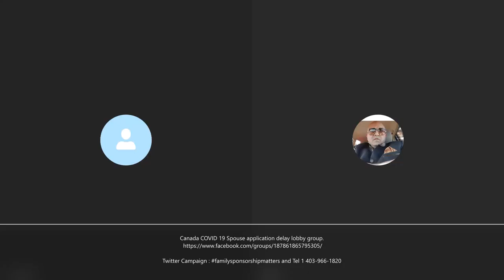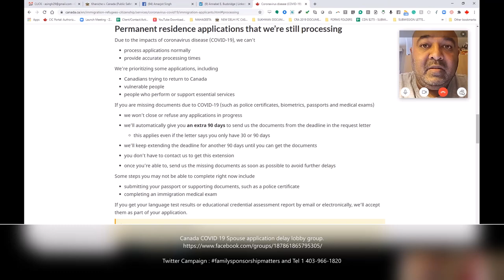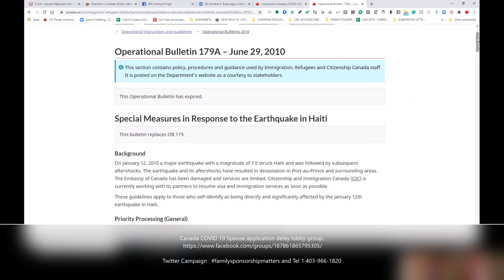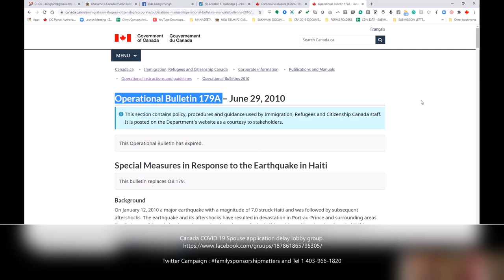Spouse PR application COVID delay - lobby group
AMARJOT SINGH